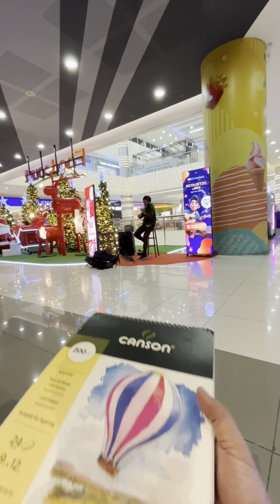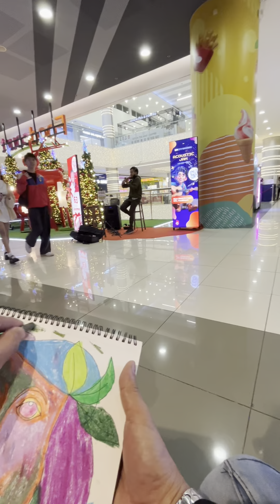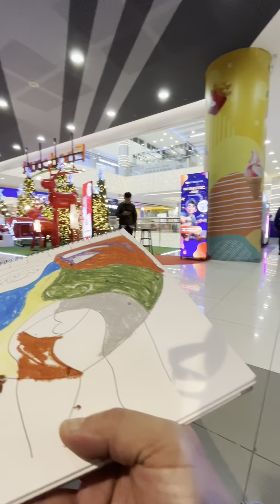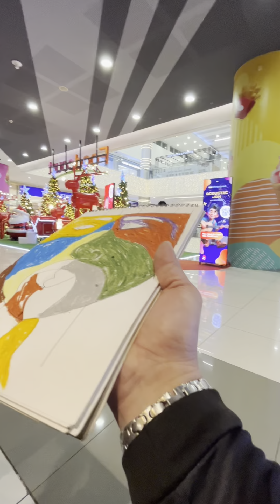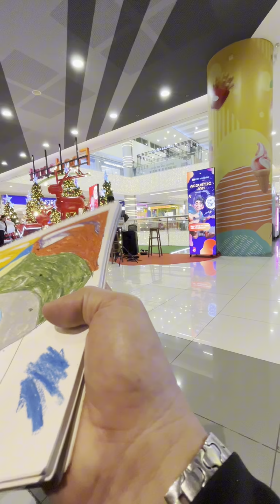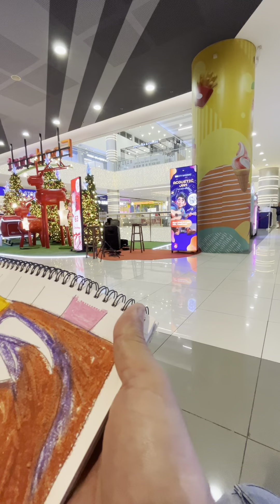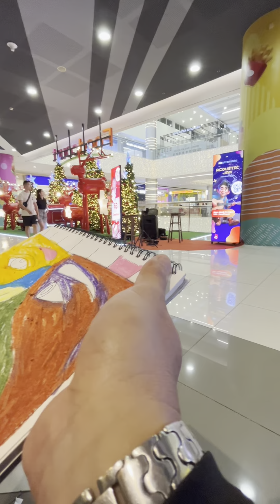Starry Starry Night